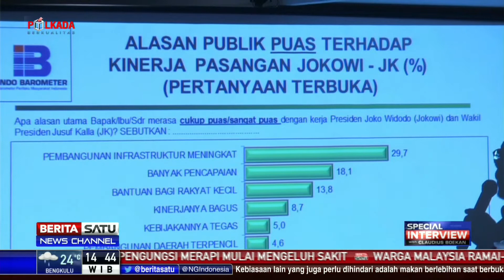Special Interview: Apa Kata JK soal Survei "Orde Baru Lebih Baik"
Special Interview with Claudius Boekan dengan narasumber Wakil Presiden Jusuf Kalla.

Facebook.com/BeritaSatuTV
Youtube.com/BeritaSatu